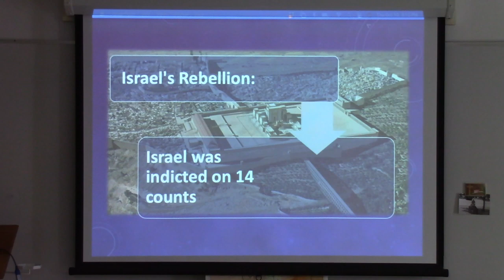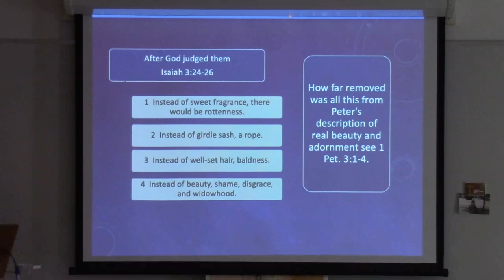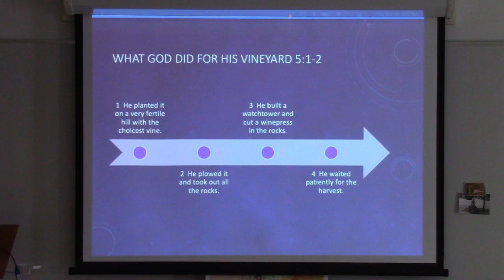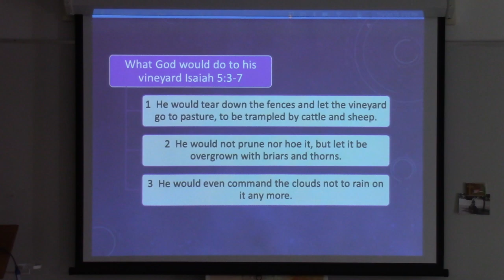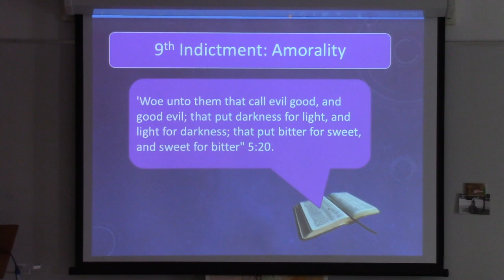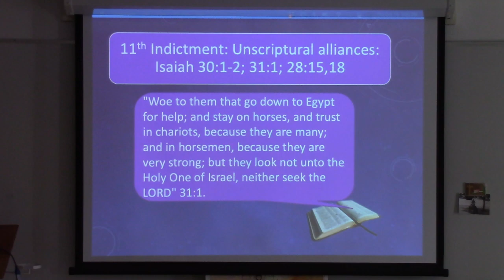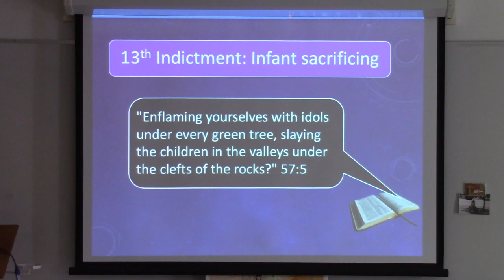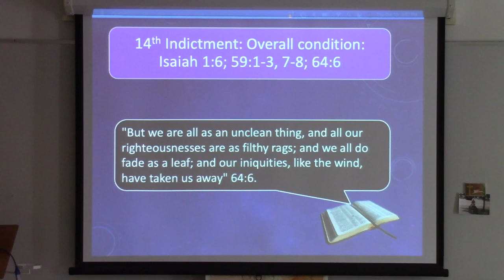Isaiah Lesson 9